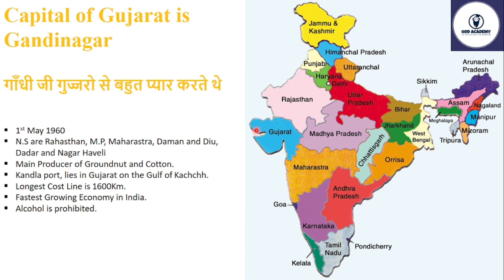CAPITAL OF GUJARAT/TRICK TO LEARN CAPITAL OF GUJARAT/TRICK AND FACT BY ODD ACADEMY गुजरात की राजधानी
CAPITAL OF GUJARAT/TRICK TO LEARN CAPITAL OF GUJARAT/TRICKS AND FACTS BY ODD ACADEMY गुजरात की राजधानी

There was a tribe named Gurjaras who came in Gujarat around the 5th century AD. The name Gujarat comes from these Gurjaras. This was the time when the Huns came marauding up north. A large number of Gurjaras settled up north, but a majority moved towards the western coast where they settled for a Gurjara Rashtra.

"Odd Academy"
Odd Academy is here to help aspirants for all competitive exams, specially exams with General Studies as major part.

THIS VIDEO IS ABOUT TRICKS TO LEARN CAPITALS OF STATES OF INDIA/ CAPITAL OF INDIA/ CAPITAL OF GUJARAT/ TRICK TO LEARN CAPITAL OF GUJARAT/ LEARN CAPITAL IN EASY WAY/ WHAT IS CAPITAL OF GUJARAT. DISCUSSING MANY MORE KEY POINTS ALSO.

India, a union of states, is a Sovereign, Secular, Democratic Republic with a Parliamentary system of Government. The President is the constitutional head of Executive of the Union. In the states, the Governor, as the representative of the President, is the head of Executive. The system of government in states closely resembles that of the Union. Currently India has 28 states and 8 union territories. Until 6 August 2019, there were officially 29 states in India. But that number now has decreased by one to make 28 states after Jammu & Kashmir was granted the status of a Union Territory.
Each state of India is culturally unique and is a treasure trove of various art forms, languages, food and traditions. Here we present a list of the 28 states in India and their capital cities while imploring you to read and discover more about each one.

ODD ACADEMY